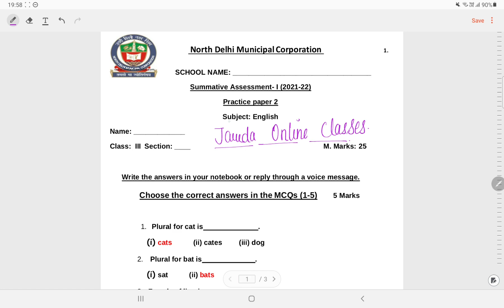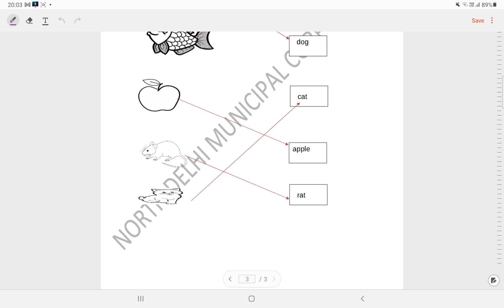Class 3 English Revision Worksheet 2 Week 17(23/9/21)